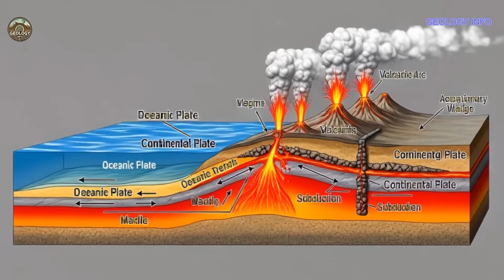INDONESIA VOLCANO ON RED ALERT CAUSES EVACUATION AND KILAUEA HUGE LAVA FOUNTAINS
In this video, we explore the simultaneous volcanic eruptions happening right now on the Pacific Ring of Fire: the iconic Kilauea in Hawaii and the explosive Mount Lewotobi Laki-laki in Indonesia.

🌋 WHAT YOU WILL DISCOVER:
Detailed analysis of the current Kilauea eruption with data from the Hawaiian Volcano Observatory (HVO)
Emergency situation at Mount Lewotobi: mass evacuations and distribution of masks and supplies
Why these volcanoes behave so differently
How the Pacific Ring of Fire connects these events geologically
Volcanic monitoring systems and forecasting technologies
Humanitarian impact on affected communities in Indonesia
Global climate consequences of volcanic eruptions
Lessons in resilience and preparedness for natural disasters

OFFICIAL SOURCES CITED:

USGS Hawaiian Volcano Observatory
Indonesian Geology Agency (PVMBG)
Volcanology and Disaster Mitigation Center (PVMBG)
Indonesian National Disaster Management Agency (BNPB)

This educational content provides verified information on volcanology, tectonics, and Plates, disaster management, and the science behind volcanic eruptions. Perfect for students, geoscience enthusiasts, and anyone interested in better understanding our dynamic planet.